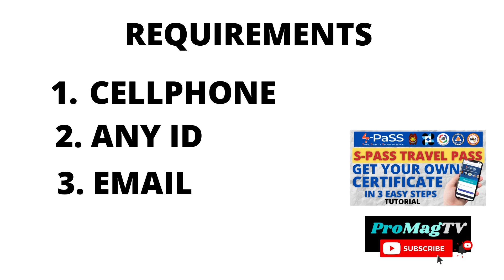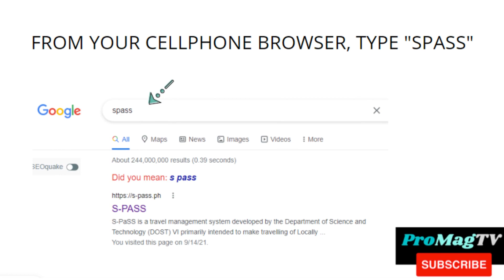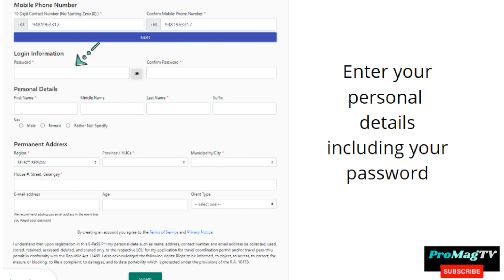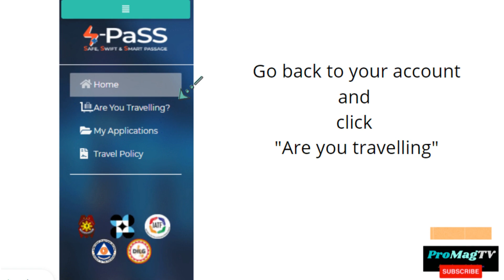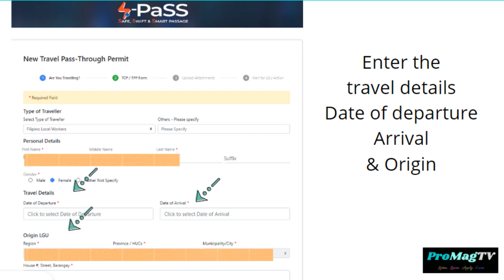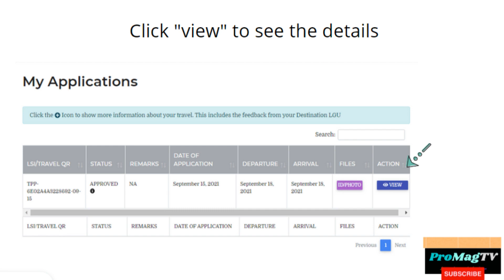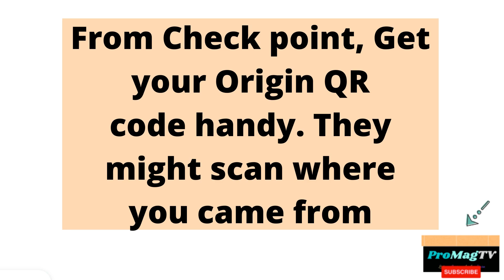Paano Mag Apply Ng S-Pass Permit | 3 Easy Steps To Get Your SPass Approve(Tutorial with Eng Caption)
I make it a simple and easy-to-understand S-Pass tutorial in simple animation for a quick guide, easy to follow registration.

This S-Pass tutorial guide is done with English caption for easy understanding and easy to follow along while registering. Compiled in 3 easy steps to get your S Pass to approve immediately. S-Pass stands for Safe, swift, and smart passage.

I have also included some tips and recommendations on what to do next and what to bring just in case. Spass is a travel requirement designed for travelers, businessmen, local Filipino workers, returning Filipino overseas workers, local tourists, and city to city hopping.

An S-pass QR code is generated upon the approval of your S-pass application permit. You can download, save it to your Cellphone or print it.

S-Pass is an online travel management system developed by the Department of Science and Technology (DOST) in line with the Inter-Agency Task Force on Emerging Infectious Diseases (IATF) Resolution No. 101.

If you plan on traveling, this website will allow you to check the latest travel policies implemented by the local government units (LGUs) of your destinations and whether or not you need to secure travel permits.

Your destination may be classified as RESTRICTED, UNRESTRICTED, or UNRESTRICTED BUT PASSING THROUGH RESTRICTED.

RESTRICTED – you need to create an S-Pass account to apply for a Travel Coordination Permit (TCP)
UNRESTRICTED BUT PASSING THROUGH RESTRICTED – you need a Travel Pass-Through Permit (TPP)
UNRESTRICTED (but not passing through any restricted area) – NO NEED for an S-Pass account, TCP or TPP.

How to Create an S-PASS Account
On your internet browser, go to s-pass.ph.
Click Create an Account. When you open the S-Pass website, scroll to the bottom of the page and find this button on the lower left.
Register using your mobile number. Enter your 10 digit mobile number and click NEXT.
Create your password and fill in your personal details. Once you’ve filled in the details, click SUBMIT.
Review your information. Double check all the information you provided. Then, complete the captcha and click CONFIRM.

How to Apply for a TCP (Travel Coordination Pass) for Restricted Areas
Click the link on the pop-up message or click “Are you traveling?” on the menu.
Indicate if you’re an APOR, if you’re coming from an ECQ/MECQ Area, your current location, and your destination. There, you will see if you need to apply for a TCP and the other requirements. If you do, scroll to the bottom of the page and click APPLY FOR TRAVEL COORDINATION PERMIT (TCP).
Fill out the TCP Form. Answer the CAPTCHA and click PROCEED.
Upload the required documents such as Government-issued ID and negative RT-PCR test result taken within 72 hours from the intended arrival date. Click SUBMIT.

Covid-19 Vaccine Efficacy Rate | How Long is the 2nd Dose And What Are The Side Effects

Timestamp
0:00 Intro
0:08 S-pass in 3 easy steps
0:14 S-pass Safe swift and smart passage
0:28 S-pass for OFW Returning overseas worker
0:35 S-pass for Local tourist
0:49 S-pass requirements
1:19 Tips and what to do next
1:31 Subscribe to @PromagTv
1:51 PromagTv producing tutorial, educational,
informative, DIY, and product review
2:40 Step #1 Register to s-pass
3:11 Create an s-pass account
4:16 Step #2 Enter your personal details
4:58 Step #3 Get your QR code
5:08 Generate travel pass through permit (TPP)
5:30 Your s-pass QR code is ready
6:18 What to do next if you lost your permit
7:20 Make sure you have your vaccination card
7:39 Conclusion

Helpful keywords:
spass,
s-pass,
s pass,
s-pass.ph,
s-pass tutorial,
s-pass requirements,
s-pass travel requirements,
s-pass step by step guide,
s-pass registration form,
s-pass QR code,
s-pass restricted area,
s-pass permit,
s-pass in 3 easy steps,
s-pass Safe swift and smart passage,
s-pass for returning overseas worker,
s-pass for tourists,
how to register to s-pass,
how to get a permit thru s-pass,
how to Generate travel pass,
Generate travel pass through permit TPP,
paano kumuha ng s-pass,
paano kumuha ng s-pass permit,
paano mag apply ng s-pass permit,